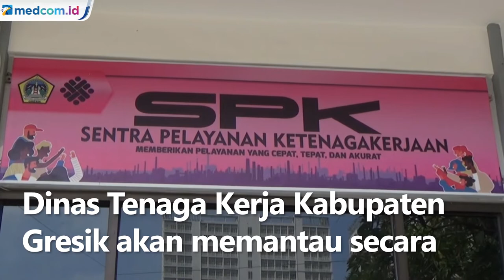Antisipasi Rencana Kepulangan PMI, Disnaker Gresik Pastikan Skrining Ketat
Masuknya varian baru Omicron di Jawa Timur membuat Dinas Tenaga Kerja Kabupaten Gresik akan memantau secara penuh rencana kedatangan para Pekerja Migran Indonesia yang akan datang melalui bandara Juanda Sidoarjo.

Disnaker Gresik memastikan seluruh PMI yang datang akan diskrining secara ketat. Setelah melakukan karantina di Asrama Haji Sukolilo Surabaya, PMI asal Gresik akan dijemput dan dibawa ke ruang karantina di Stadion Joko Samudro untuk menjalani isolasi kembali.

Mulai tanggal 4 Januari esok hari, Disnaker Gresik mempersiapkan lokasi karantina karena dimungkinkan PMI dari sejumlah negara mulai berdatangan melalui bandara Juanda Sidoarjo.